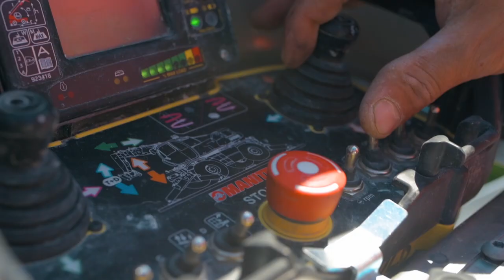HABAU Deutschland: Erweiterungsbau Schule Eins Berlin Pankow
Nach langen Jahren der Projektanbahnung und Vorplanung durch den Schulträger Pankower Früchtchen freuen wir uns von HABAU Deutschland, den Kindern, Eltern, Erzieher*innen, Lehrer*innen und den vielen Engagierten den Traum eines Schulneubaus realisieren zu dürfen.

Das Motto der gemeinnützigen Gesellschaft leitet auch uns bei diesem Herzensprojekt: Macht die Tore auf – lasst das Leben rein!

Die Übergabe der neuen 4-geschossigen Schule, die sich wie ein Schiff strassenbegleitend neben einen Bahndamm legen wird, ist pünktlich zum Beginn des  übernächsten Schuljahres im August 2022 geplant. Dann gehen die neuen Tore auf.

HABAU Deutschland übernimmt die Leistungen von der Baufeldfreimachung bis zur Schlüsselübergabe der bezugsfertigen Schule. Die Planung erfolgte durch die BPL Lichtenberg.